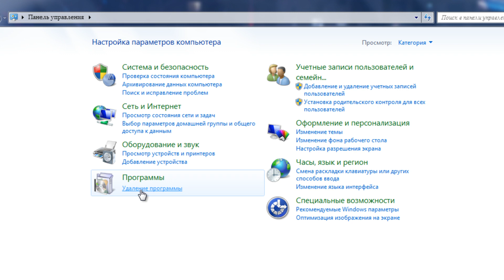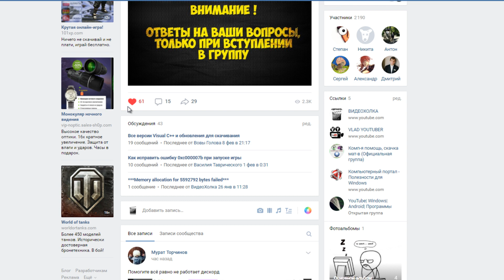Как исправить "Ошибка. Распространенный пакет среды выполнения VС++ не установлен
Видеоурок о том, как исправить ошибку "Ошибка. Распространенный пакет среды выполнения VC++ не установлен. Невозможно продолжить установку. (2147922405)".